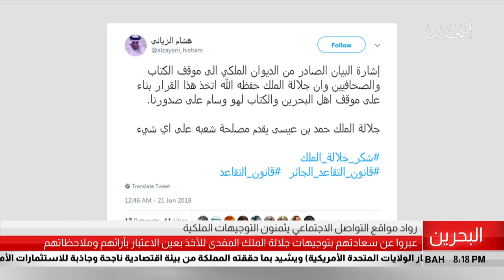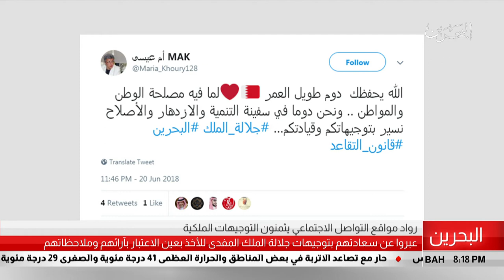البحرين مركز الأخبار : رواد مواقع التواصل الإجتماعي يثمنون التوجيهات الملكية 21-06-2018